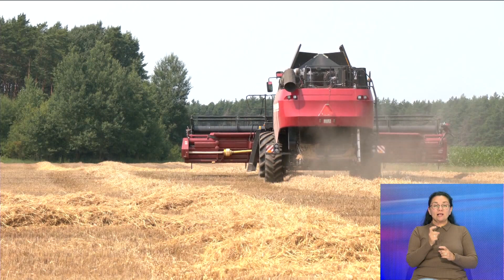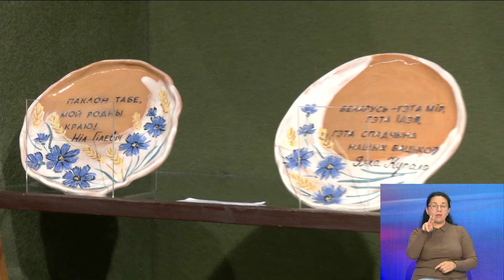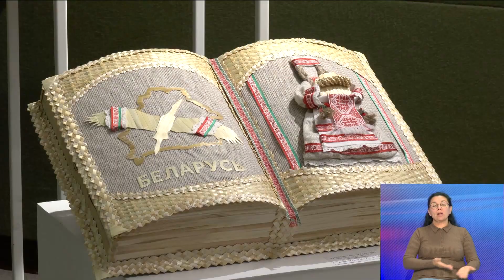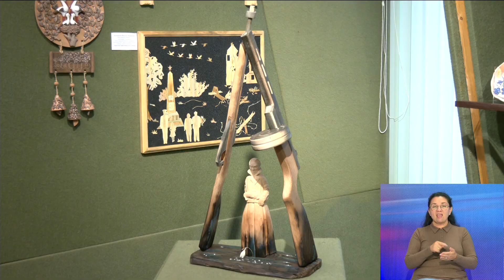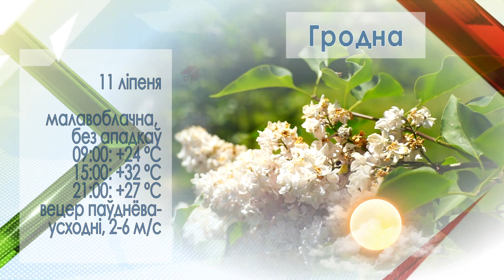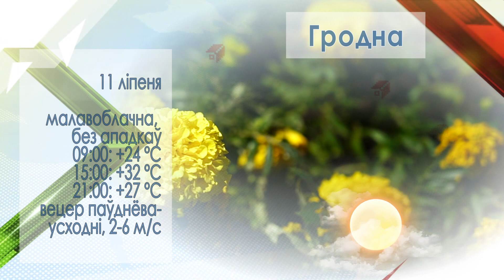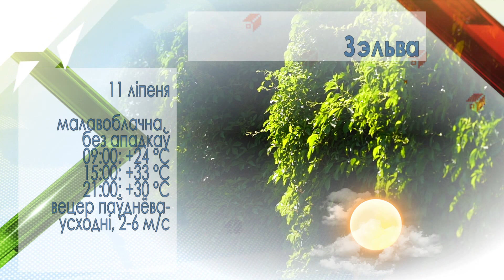Новости. Инфоэкспресс. 10.07.2024